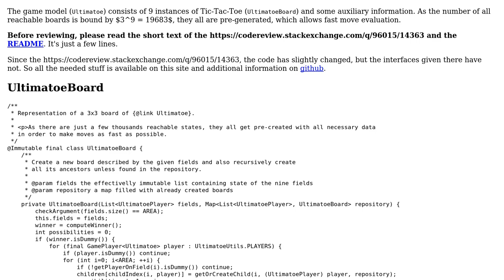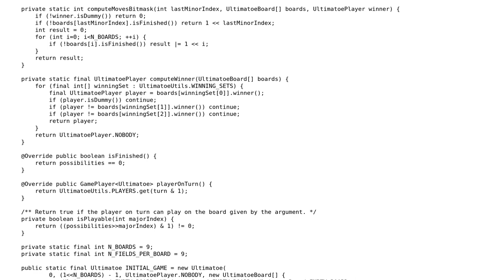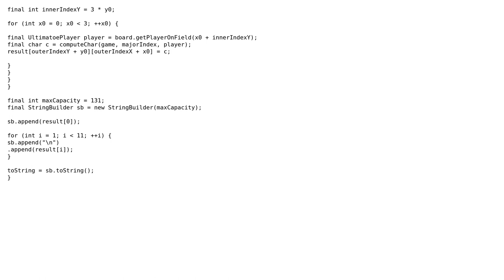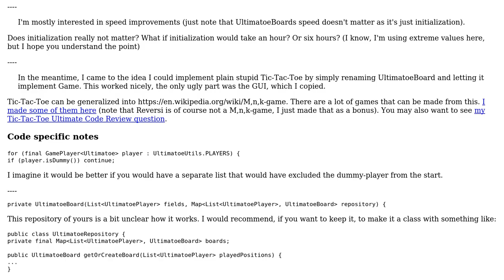Code Review: Ultimatoe 2. The model (2 Solutions!!)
Code Review: Ultimatoe 2. The model

With thanks & praise to God, and with thanks to the many people who have made this project possible! | Content (except music & images) licensed under CC BY-SA | Music | Images & others | With thanks to user Simon Forsberg user maaartinus user Heslacher and the Stack Exchange Network Trademarks are property of their respective owners. You are responsible for your own actions.